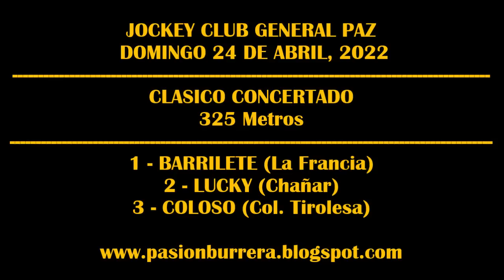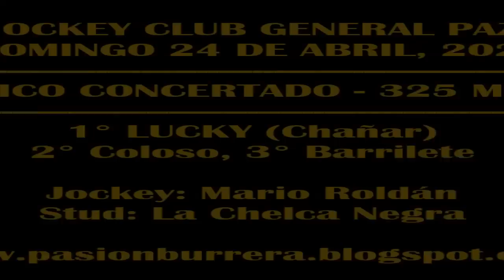LUCKY, JOCKEY CLUB GENERAL PAZ (24-04-2022)